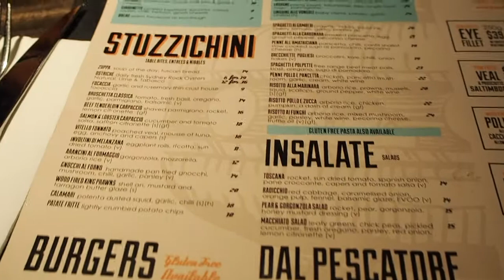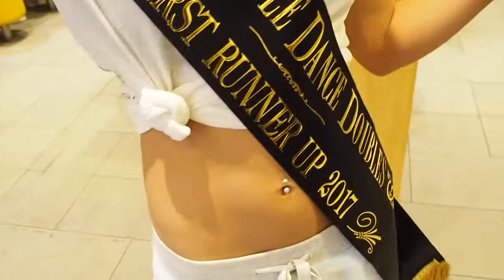MPD Double Australia - Vlog #2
London and Ruby came to Sydney to compete in Miss Pole Dance Double over the weekend and they won second place. It was a good weekend.

Thank you James for putting up with us :)